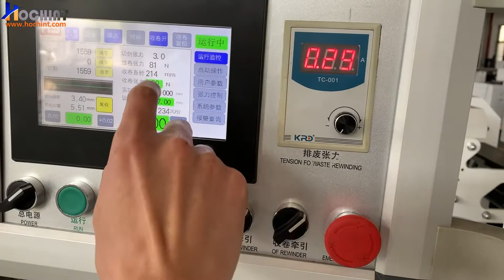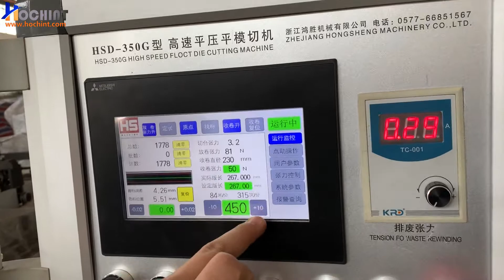HCM-350F flatbed die cutter,450 times/min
Whatsapp/Wechat: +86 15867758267 HCM-350F flatbed die cutting machine is an important part of label making assembly line. It is suitable for various label die cutting. With compact machine structure and servo motor pulling, the machine can reach 450 times/min die cutting speed in high precision.